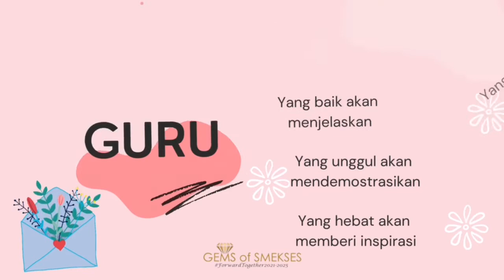Kad Hari Guru Digital 'Selamat Hari Guru 2022' "Guru Tunjang Sekolah Sejahtera"